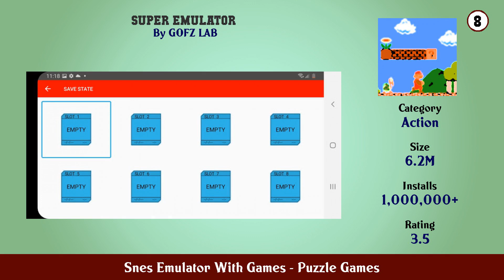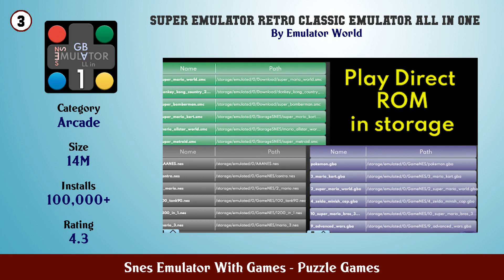Top 10 Snes Emulator With Games Android Games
In this video we have listed Top Snes Emulator With Games Android Apps. This video is for information and reference purpose only.